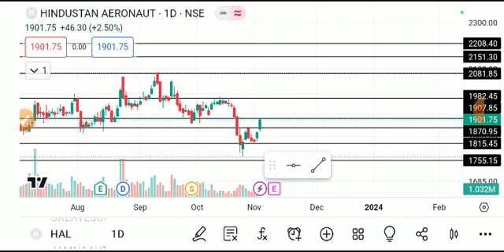HAL SHARE LATEST NEWS TODAT,HAL SHARE ANALYSIS,HAL SHARE NEWS,HAL SHARE TARGET,HAL SHARE TODAY